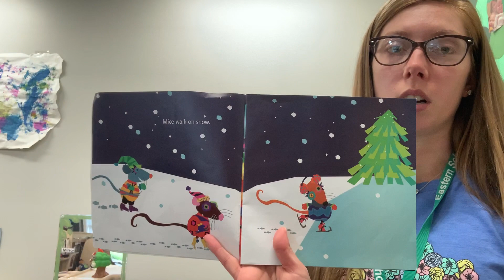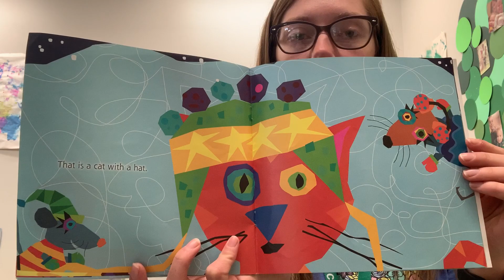Mice on Ice By: Rebecca Emberley